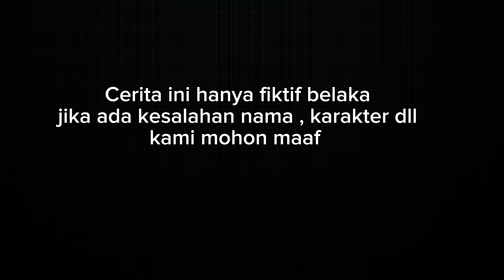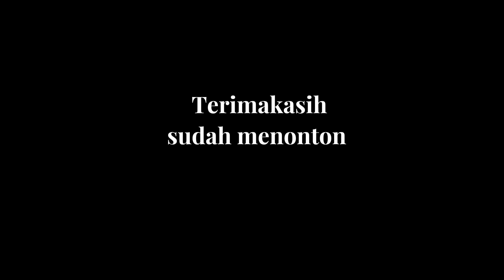Film pendek orang sunda||WARTIYEM ( Jelema euweh ka era ) eps139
selamat pagi

seperti biasa d setiap hari Minggu
kita ada film baru
semoga kalian tidak bosen bosen ya
sama film pendek kami
semoga kalian tetep selalu terhibur

selamat menyaksikan